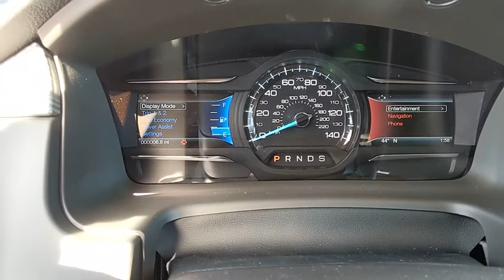2019 Ford Flex Baltimore, Wilmington, White Marsh, Rosedale, MD K910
Black New 2019 Ford Flex available in Baltimore, Maryland at

Factory MSRP: $43,980 $8,213 off MSRP!2019 Ford Flex SELOur Price You See, Is the Price You Get guarantee is exactly that. We will only include the standard Ford rebates and never include rebates such as college grad or active duty military in our pricing. We are committed to making your buying experience as transparent and easy as possible. Our internet pricing does not include your local taxes, local tags, our $299 dealer processing fee, or destination and delivery ($875-$1,495). Internet pricing does include Ford Financing rebates if applicable and is not compatible with any 0% or other special financing offers. Rebate structure may be different for leasing. See dealer for details.All vehicles come with the Al Packer Customer Advantage Plan at no extra charge which includes free Oil Changes, free Car Washes, and up to $1,000 in service savings! Price includes: $2,000 - Retail Customer Cash. Exp. 04/01/2019, $1,000 - Retail Bonus Customer Cash. Exp. 04/01/2019